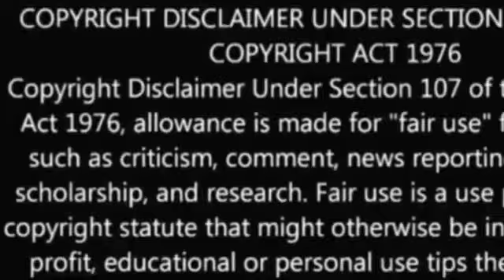29 June 2019 new biss key b tv national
my name is raju ansari special to everyone any problems in hindi india s most popular dish dth all satellite related youtube channel , NEWS DISH FAST ,

dosto hamne aapko is video me youtube channel ke liye ek best dth free dish satellite / ke bare me batane ki poori koshish ki hai ummeed hai aapko ye video pasand aayegi thank you so much